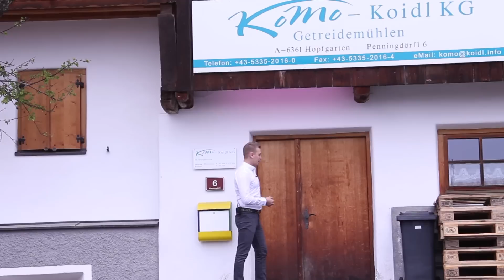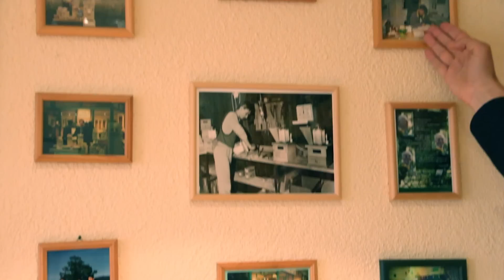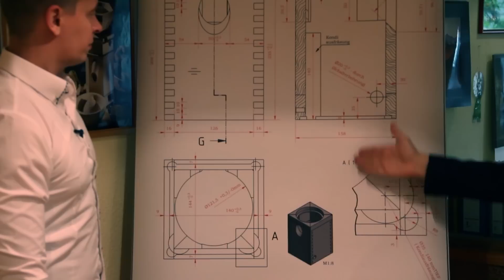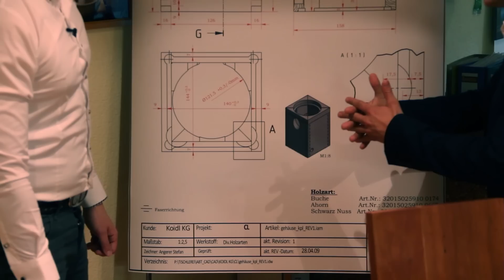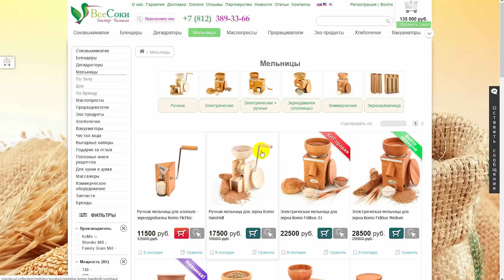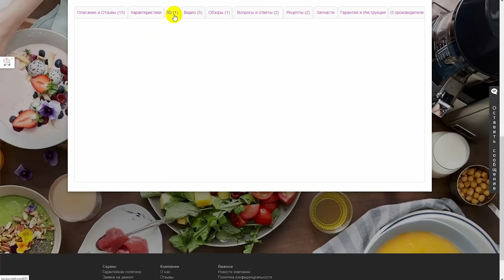Фабрики мира. Выпуск 7. Фабрика KoMo – производство домашних мельниц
Компания «Все Соки» побывала на предприятии KoMo в живописном уголке австрийских Альп. Здесь уже несколько десятков лет выпускаются фирменные деревянные мельницы KoMo, дарящие людям возможность изготавливать натуральную муку в домашних условиях и выпекать полезный хлеб без искусственных добавок. Мы посетили фабрику и увидели своими глазами процесс создания мельниц KoMo – от обработки древесины до сборки аппаратов.

☎ Заказать мельницы и хлопницы, блендеры и соковыжималки, проращиватели и другую технику для здорового питания с бесплатной доставкой по России:

✔ Качественные консультации!

... | БЕСПЛАТНАЯ ДОСТАВКА! ||"""\_,_
... |▒ плати при получении ▒▒|||_|__|_ )

— ООО «Все Соки», официальный импортёр и российский дистрибьютор техники КоМо и других производителей из Европы, Южной Кореи, США.

Гарантия и обслуживание в авторизованных сервис-центрах KoМo в Москве и Санкт-Петербурге!